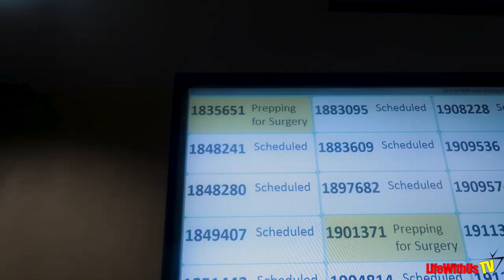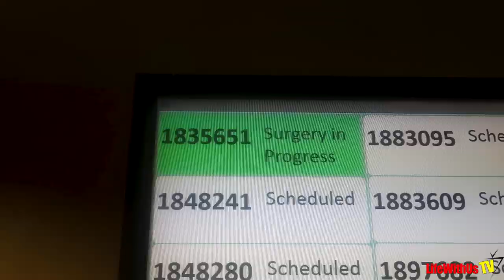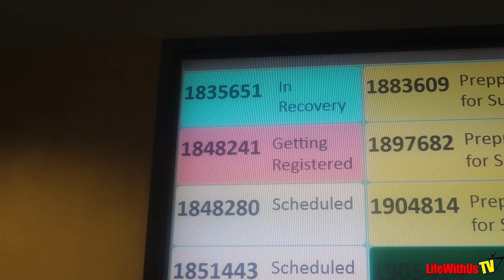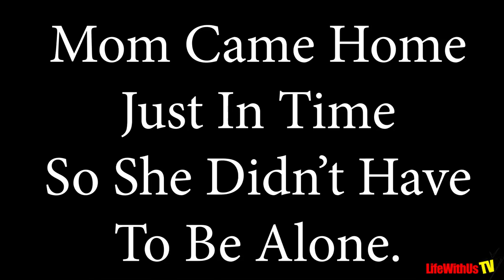Hysterectomy Surgery Vlog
BUY THE PRODUCTS IN THIS VIDEO:
Blue Wedge
Belly Band
Reach Grabber
Heating Pad